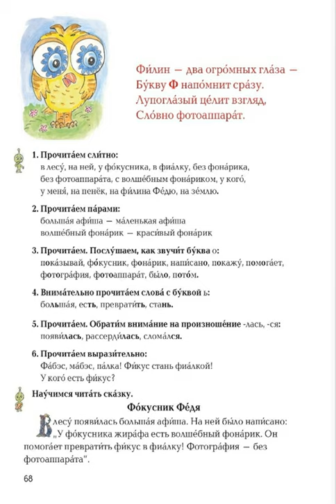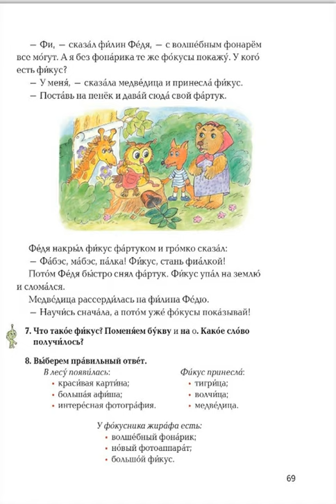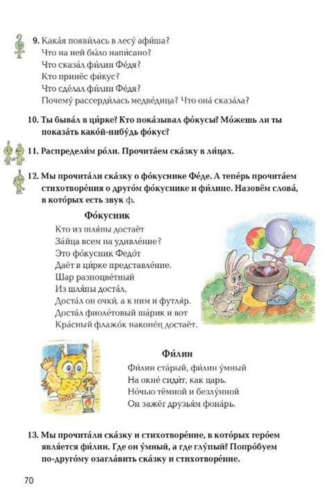Tnayin ashxatanq, Rusac lezu 3, Das 18, Ф